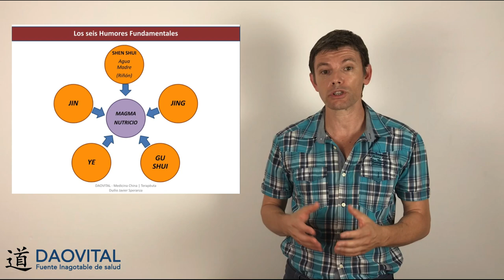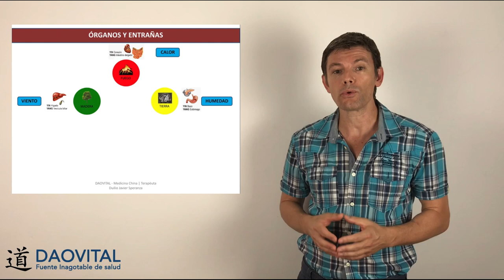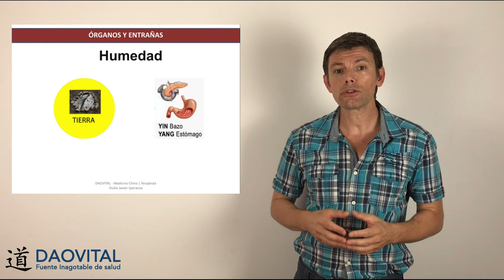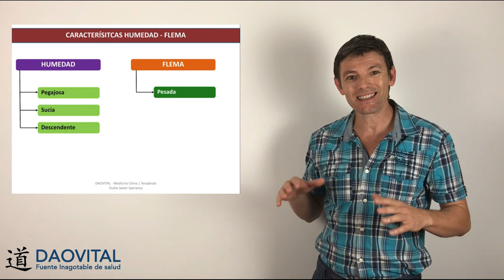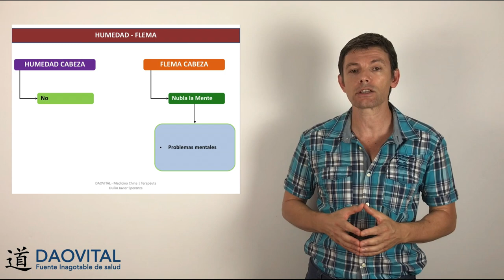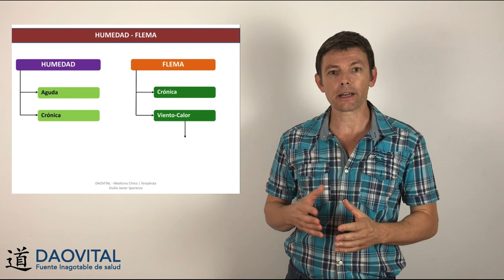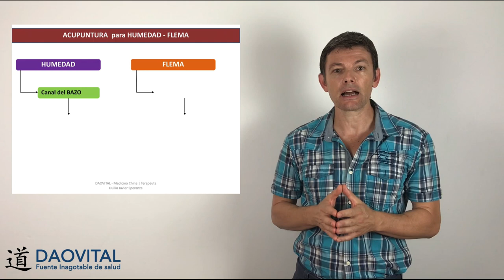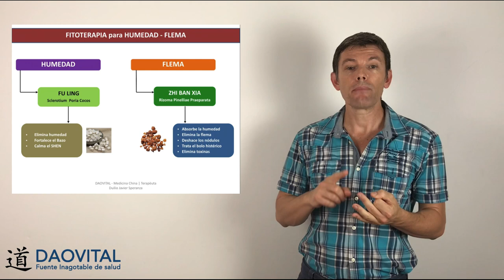DIFERENCIA HUMEDAD FLEMA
La humedad y la flema son de naturaleza parecida; ambas provienen de una alteración de la función de transformación y transporte de los líquidos por parte del Bazo. Existen, sin embargo, ciertas diferencias entre humedad y flema.

[TRADUCCIÓN AUTOMÁTICA]

La Humedad puede ser de origen externo o interno, mientras que la Flema solo puede surgir de un desequilibrio interno.

La Humedad interna proviene principalmente de una alteración de la función del Bazo de transformación y transporte de los Líquidos Orgánicos, mientras que en la formación de la Flema participan también los Pulmones y los Riñones.

La naturaleza de la Flema es pesada, no tiene las características de la Humedad de ser pegajosa, sucia y de descender.

La humedad afecta mas a la parte baja del organismo, generando hinchazón y edemas en las piernas, problemas genito urinario y trastornos intestinales.
En cambio, la humedad afecta mas a la zona media y superior del cuerpo, generando en el pecho opresión toráxica, en la garganta esputo, en la cabeza pesadez, embotamiento y MAREOS.

La humedad también se puede apostar en la cabeza, generando una sensación de pesadez, e impidiendo el ascenso del YANG claro, mientras que la flema va a NUBLAR la mente y pude ocasionar problemas mentales.

Para eliminar la Humedad se emplea sobre todo el canal de Bazo, mientras que para resolver la Flema se utiliza principalmente el canal de Estómago.  Por ejemplo, los puntos principales para eliminar la Humedad son B-9 Yinlingquan, B-6 Sanyinjiao, mientras que el punto más importante para resolver la Flema es E-40 Fenglong.

En Fitoterapia para ara eliminar la humedad se utiliza el  ¨FU LING - Sclerotium Poria Cocos¨ que es un hongo que permite eliminar humedad, fortalece el BAZO, y calma ¨SHEN¨.
En cuanto a la flema, se utiliza  ¨ZHI BAN XIA - Rhizoma Pinelliae Preparatum¨, esta planta nos permite absorber la humedad, eliminar la flema, va a reducir los nódulos, también va a tratar lo que es el bolo histérico y es una planta que va a eliminar toxinas del cuerpo.

INDICE DE CONTENIDO:
* 00:00 - Inicio
* 00:24 - Presentación Resumen Líquidos Orgánicos
* 01:12 - Presentación Resumen los cinco elementos
* 03:08 - Diferencias entre Humedad y Flema
* 10:44 - Tratamiento con acupuntura humedad, flema
* 11:12 - Tratamiento con fitoterapia humedad, flema